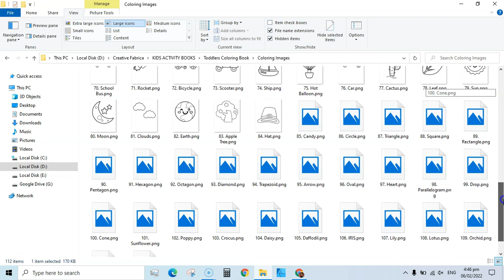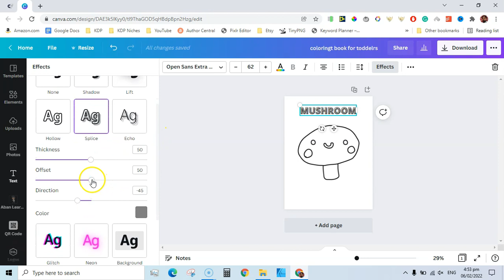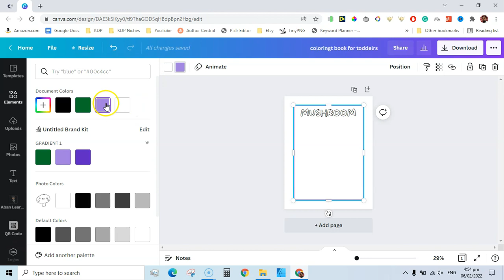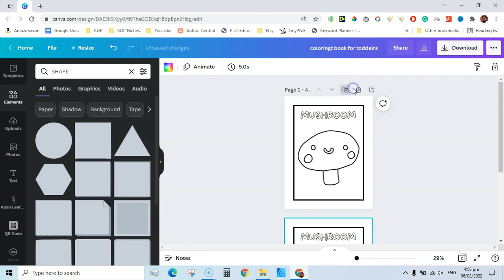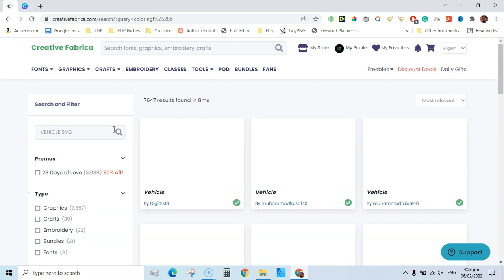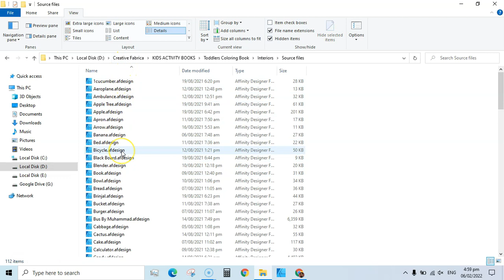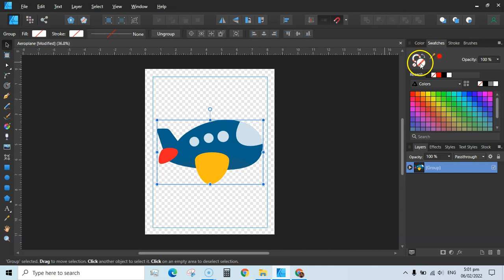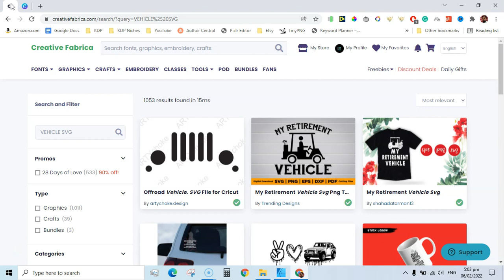Don't Create Coloring Books for Amazon KDP Until You Watch This!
Many publishers take coloring book interiors from sites like Creative fabric, Vecteezy, and pixabay and try to upload them to amazon kdp as is. That's is totally wrong as it may lead to content duplication issues, which can ultimately result in kdp ban!

Taking this in mind, I have created this video to let you know how to take interiors from Creative Fabrica and create coloring books the right way!

Low Content Publishing

KDP Interiors DIY

jVAQ&list=PLDU2KF5drDBJKUKr9hIUowt80GzLnW0kf

✅ My Top Videos for New Publishers:

Creative Fabrica Review - Best Place For Graphics & Fonts

How To Make Dotted Letters In Microsoft Word

How To Create a COLORING BOOK To Publish On Amazon KDP (FREE)

How To Convert Colored Image To Line Art For Coloring Book

How To Make KDP Paperback Cover In Canva

KDP Keywords Research Process For Low & No-Content Books (My EXACT Method!)

How to Create a STUNNING Lined Journal In Canva Under 5 Minutes | No Content Books KDP